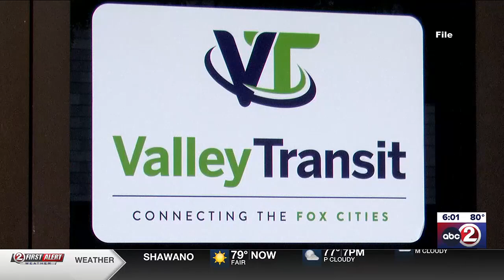Appleton to receive $25 Million federal grant for transit project